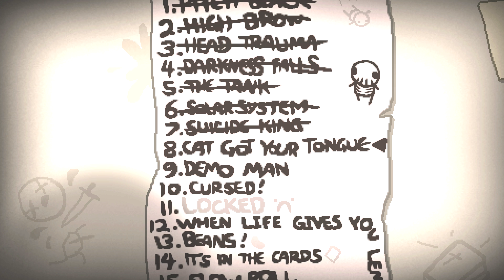Binding of Isaac Rebirth(17): "Suicide King"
AH. This challenge was infuriatingly hard, but I took an easy way out xD